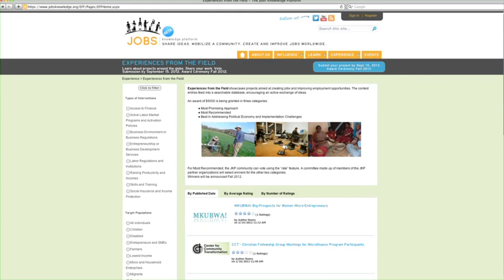Experiences from the Field funding competition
Experiences from the Field showcases projects aimed at creating jobs and improving employment opportunities. The contest entries feed into a searchable database, encouraging an active exchange of ideas. Vote on projects to help decide the winners, and enter your project by December 15, 2012 for a chance to win $5,000.